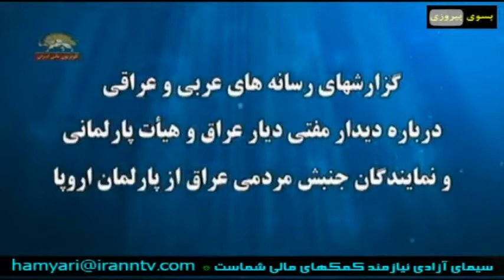گزارشهای رسانه های عربی و عراقی درباره دیدار مفتی دیار عراق و هیات پارلماننی از پارلمان اروپا